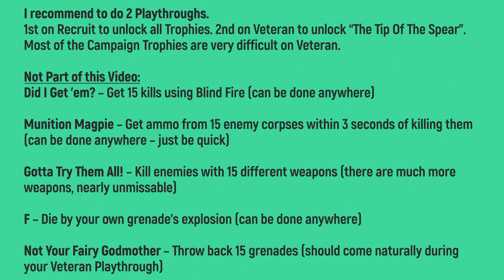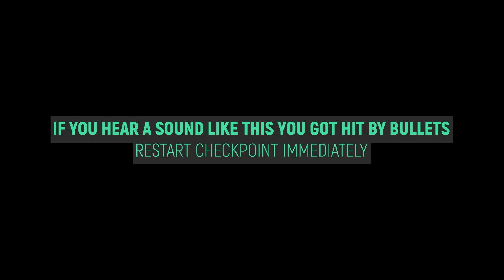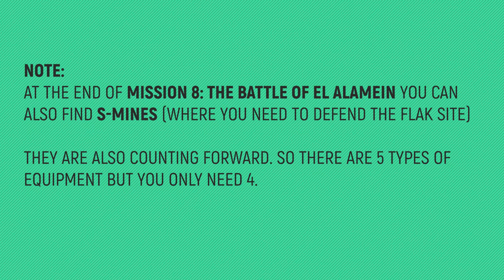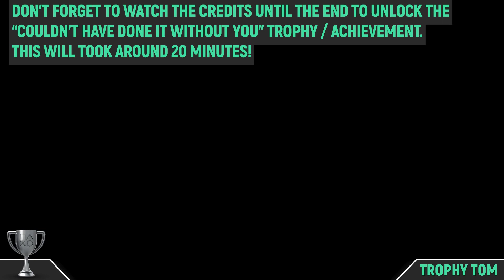Call of Duty Vanguard - All Campaign Trophies / Achievements 🏆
Call of Duty Vanguard - All Campaign Trophies / Achievements 🏆 All Chapter & Character Specific Trophies

I recommend to do 2 Playthroughs.
1st on Recruit to unlock all Trophies. 2nd on Veteran to unlock “The Tip Of The Spear”. Most of the Campaign Trophies are very difficult on Veteran.

Not Part of this Video:
Did I Get 'em? – Get 15 kills using Blind Fire (can be done anywhere)

Munition Magpie – Get ammo from 15 enemy corpses within 3 seconds of killing them (can be done anywhere – just be quick)

Gotta Try Them All! – Kill enemies with 15 different weapons (there are much more weapons, nearly unmissable)

F – Die by your own grenade’s explosion (can be done anywhere)

Not Your Fairy Godmother – Throw back 15 grenades (should come naturally during your Veteran Playthrough)

TIMELINE:

00:00 – Intro/Notes

► Mission 1: Phoenix

00:07 – Ticket Please
04:18 – Beware Of Trains

► Mission 2: Operation Tonga

04:57 – Shot Caller
06:23 – Only You Can Prevent Friendly Casualties Part 1
07:13 – Actions Speak Louder Than Words
07:49 – Only You Can Prevent Friendly Casualties Part 2

► Mission 3: Stalingrad

08:55 – OH YEAH!
10:20 – Legend In The Making & Rain of Fire

► Mission 4: The Battle of Midway

13:48 – Slow But Deadly Part 1
14:34 – Duck And Dive
15:36 – Slow But Deadly Part 2

► Mission 5: Numa Numa Trail

17:09 – Survivalist
22:04 – Untouchable

► Mission 6: Lady Nightingale

24:36 – Bird Of Prey
26:21 – Behind You

► Mission 7: The Rats of Tobruk

44:14 – Pocket Full Of Fun
47:00 – Pied Piper
49:03 – That's Definitely Not A Knife

► Mission 8: The battle of El Alamein

51:48 – Leaving An Impression
52:25 – She'll Be Right Mate

► Mission 9: The Fourth Reich

58:06 – Order In Chaos Note

58:35 – Allies Together, Strong
01:00:07 – Couldn't Have Done It Without You

🙏SPECIAL THANKS TO MY PLATINUM MEMBERS:
Tomyabo